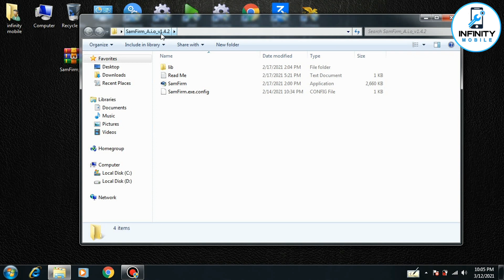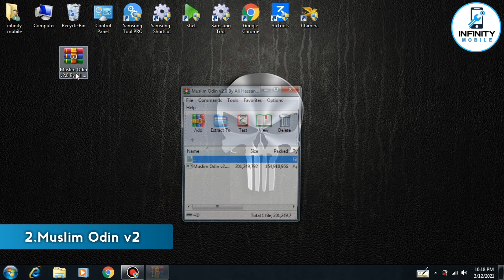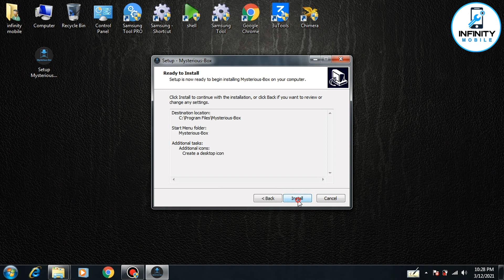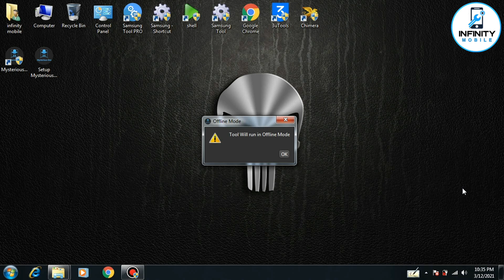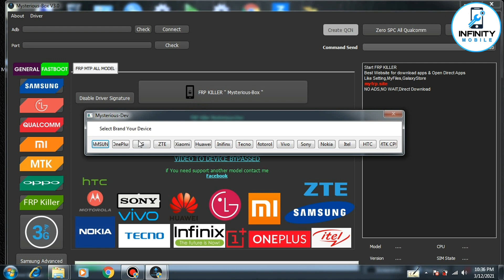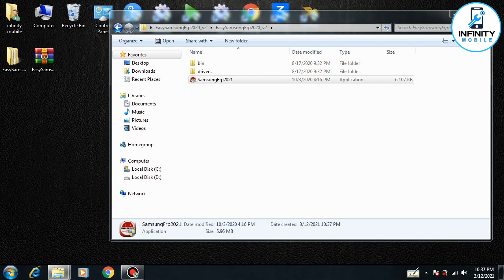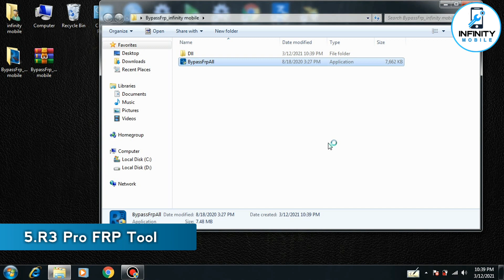TOP 5 FRP Tools Free 2021 All Devices Supported With MTP Mode One Click Bypass FRP All Android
All Tools All Devices Bypass FRP All Android :
Samsung,Huawei,Xiaomi,oppo,vivo,tecno,Zte,LG,OnePlus,itel,Nokia,bq,Alcatel...

By infinityMobile2426
By ELGSM